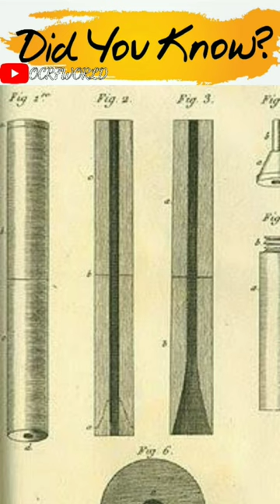Why stethoscope was invented??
stethoscope
stethoscope how to use
stethoscope model for school
stethoscope status video
stethoscope x style
stethoscope drawing
stethoscope price in india
stethoscope parts name
stethoscope status
stethoscope sounds
stethoscope how to make
stethoscope inv
stethoscope inventor
stethoscope invention history
stethoscope invention
stethoscope invention story
stethoscope invented by in tamil
stethoscope inventor in hindi
stethoscope inventor in tamil
stethoscope inventor pronunciation
stethoscope inventor in bengali
stethoscope inventor name in tamil
rene laenned
rene laennec
rene laennec pronunciation
rene laennec stethoscope
rene laennec drawing
rene laennec photo
dr rene laennec
rene laennec in hindi
rene laennec how to pronounce
rene laennec in tamil
rene laennec pronunciation in english